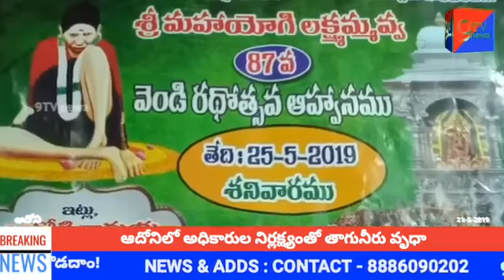ఆదోనిలో అధికారుల నిర్లక్ష్యంతో తాగునీరు వృధా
Basheer